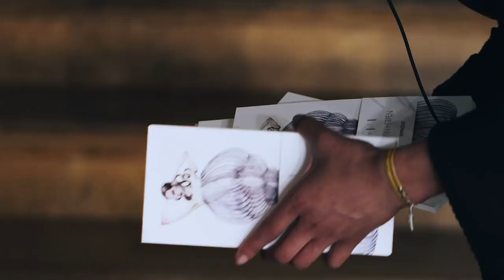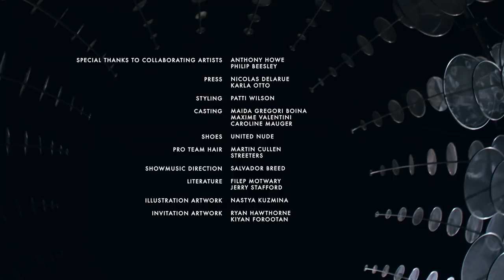Iris van Herpen ∞ Hypnosis ∞ Process film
An exquisite glimpse at the creative processes behind the Iris van Herpen ‘Hypnosis’ collection ∞ see the collection transform over six months, from inside our Amsterdam atelier and the studios of collaborators Anthony Howe and Philip Beesley, followed by the finishing preparations ahead of the Couture show in Paris.

The collection is inspired by the hypnotic manifolds within our ecologies through the work of American artist Anthony Howe. The three-dimensional cyclical harmony of Howe’s kinetic sculptures is the wind beneath the wings of this collection. Howe's spherical ‘Omniverse’ sculpture explores our relationship with nature and intertwines with infinite expansion and contraction, expressing a universal life cycle. The meditative movement of the ‘Omniverse’ serves as a portal for the collection and the models, encircling a state of hypnosis.

The collaboration with Howe evolves ‘in an ecstasy of attentiveness’ through the symbiosis of all the elements of nature that are dependent on each other. As one of the key pieces of the collection, the finale ‘Infinity’ dress comes alive on the breath of a finely balanced mechanism. An engineered skeleton of aluminium, stainless steel and bearings is embroidered with a delicate layering of feathers in cyclical flight; revolving around their own centre. ‘Hypnosis’ reflects the beauty and complexity of our environment, exploring the patterns and structures within its fragile landscape.

‘The 'Hypnosis' collection is a hypnotic visualisation of nature’s tapestry, the symbiotic cycles of our biosphere that interweave the air, land, and oceans. It also reflects the ongoing dissection of the rhythms of life and resonates with the fragility within these interwoven worlds.’ - Iris van Herpen

Many thanks to Safi Graauw & Robbert Doelwijt Jr. for creating this mesmerizing film.